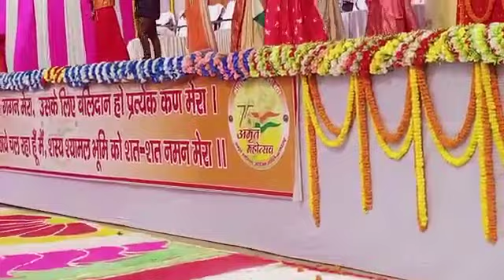प्रतापगढ़ : सरस्वती शिशु मंदिर अजीतनगर में धूमधाम स मनाया गया अमृत महोत्सव का कार्यक्रम-1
प्रतापगढ़ : सरस्वती शिशु मंदिर अजीतनगर में धूमधाम स मनाया गया अमृत महोत्सव का कार्यक्रम